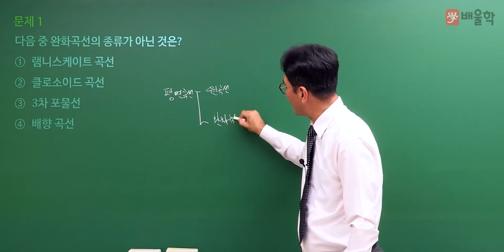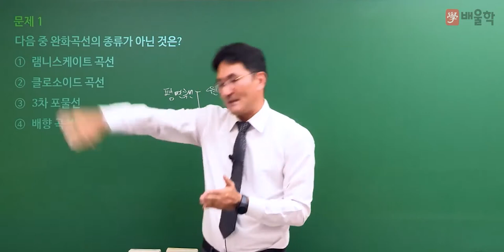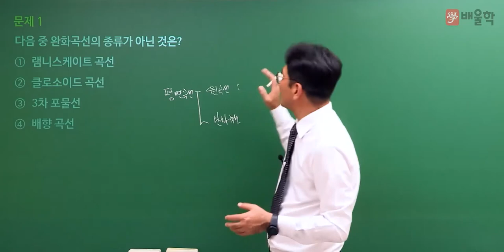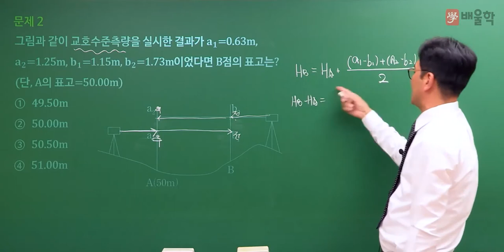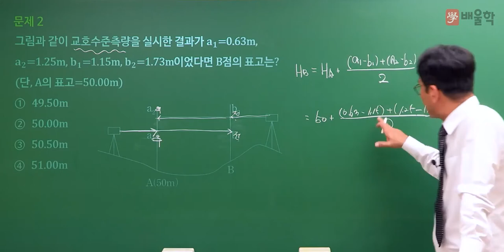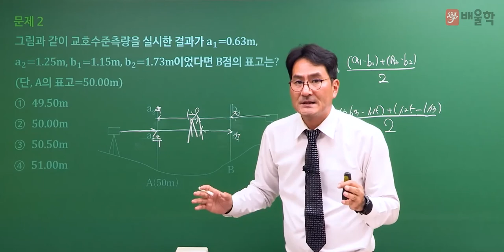[토목기사 필기] 2022년 2회 필기 기출 풀이 2과목 측량학 - 박용복 교수님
20년 강의 노하우, 흙&물&구조 토목전문 교수진의
2022년 2회 토목기사 필기 2과목. 측량학 기출문제 해설 강의!